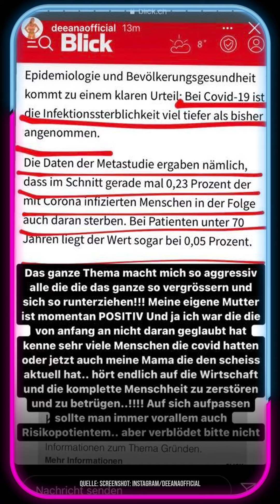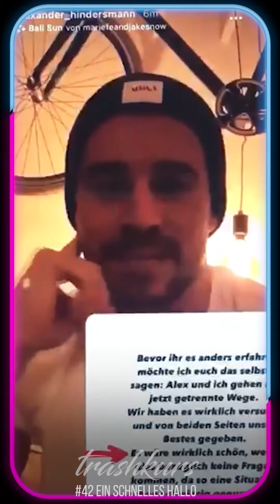Das war diese Woche in der Trashwelt los - trashkurs 42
In der neuen Folge haben wir ein bisschen Hintergrundwissen zu den "Love Island"- Teilnehmern für euch 🤨
Wir besprechen ein neues Reality-Format und haben heiße Infos zu Team Gold 🔥
Ansonsten gibts natürlich auch neue Stars am Schwurbel-Himmel und einen weiteren Rosenkrieg auf Instagram 😉

Ansonsten gibts natürlich auch neue Stars am Schwurbel-Himmel und einen weiteren Rosenkrieg auf Instagram 😉Mehr trashkurs gibt es hier